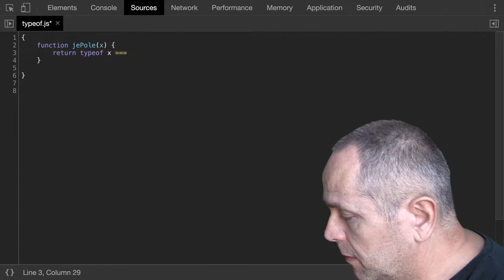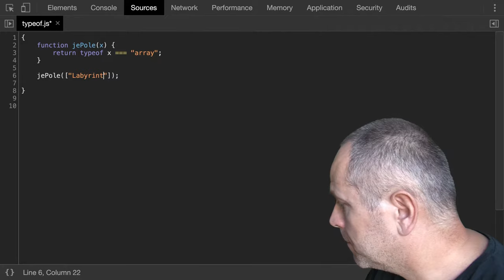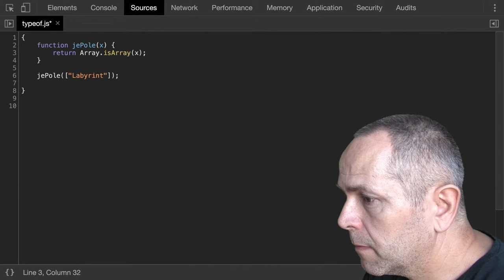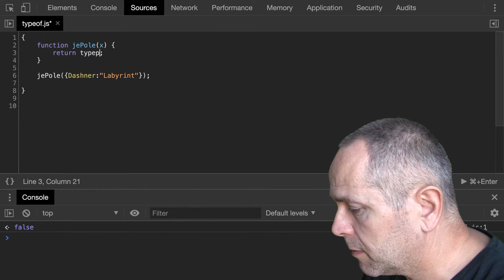🧩 1149 typeof - je operand poľom? - JavaScript - Kodiri slovensky